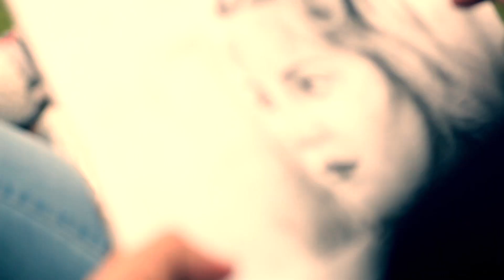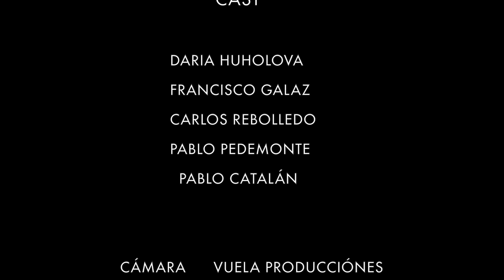FRANCISCO GALAZ - CRUEL SUEÑO Ft LOS ULTIMOS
Video Clip oficial de '' CRUEL SUEÑO'' Canción incluida en mi primer disco homonimo  Francisco Galaz.

Y te pido de Corazon compartir este videoclip para que mi trabajo llegue a mas personas en el mundo.

LETRA

Es tan difícil entender, y saber decir que basta
cuando alguien te hiere el corazón

es tan difícil reconocer, que no eres para mi
y dar un paso al lado y decirte adiós

CORO:

Quizás  podría disimular que nunca me amaste
y que fue un sueño, un cruel sueño por favor.

Como poder fingir un adiós y desearte un buen viaje
pues sin ti, todo en mi estará mejor.

Continuando con esta canción,
diria que el destino es un acierto
tan incierto del que yo
no puedo escapar
no te quiero perder
mas yo te puedo proteger
y esas mentiras olvidarlas y dejar todo atrás.

CORO (BIS)

Si estoy en tu camino, no es casualidad
si caigo al infinito, no es fragilidad
si solo tu me dieras un momento  de amor
no hay amor
amor
amor
jamas de ti por mi, no hubo amor.